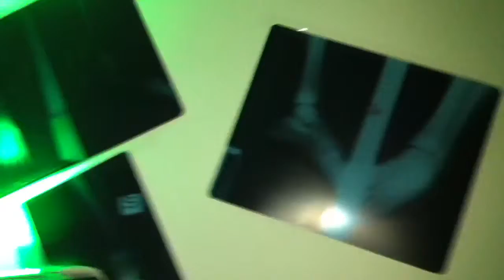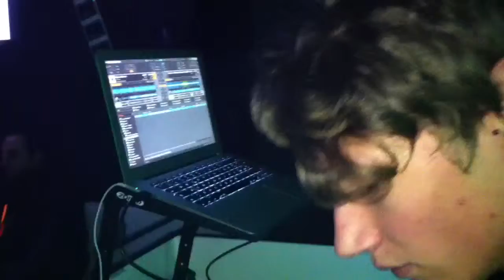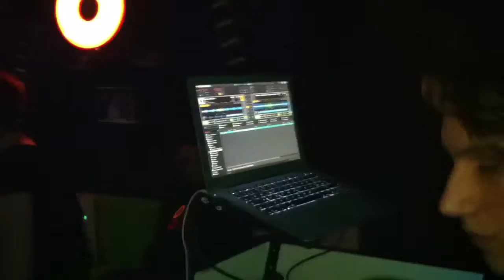Greeko @ Gran Torino 16.12.2011 [1]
NeuralBlock party #7